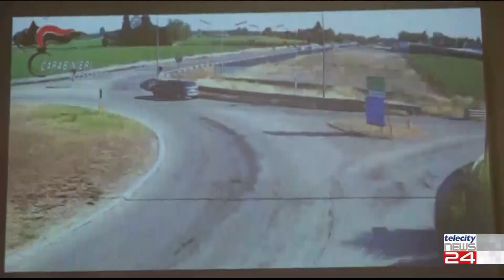02/05/2023 - Omicidio a Sale di Norma Mengardi, oggi l'udienza preliminare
02/05/2023 - Omicidio a Sale di Norma Mengardi, oggi l'udienza preliminare